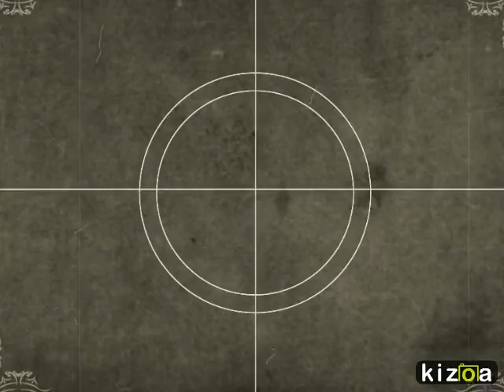Kizoa Video und Movie Maker: WeltkinoLeipzig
Lampedusa im Winter      Regie: Jakob Brossmann

Co-Produktion Österreich / Schweiz/ Italien, August 2015

Es ist Winter. Wehmut befällt die italienische «Flüchtlingsinsel» Lampedusa: Die Touristen sind weg, und die verbleibenden Immigranten kämpfen dafür, aufs Festland überführt zu werden. Nachdem ein Feuer die alte Fähre zerstörte, welche die Insel mit dem Festland verband, bemühen sich die Bürgermeisterin Giusi Nicolini und die Fischer nun, ein neues Schiff zu finden. Die kleine Gemeinschaft am Rande Europas kämpft verzweifelt um Solidarität mit den afrikanischen Bootsflüchtlingen.

Jakob Brossmann:  «Lampedusa ist wahrscheinlich mehr durch den Zustrom von Flüchtlingen als irgendwo sonst in der Welt beeinflusst.»